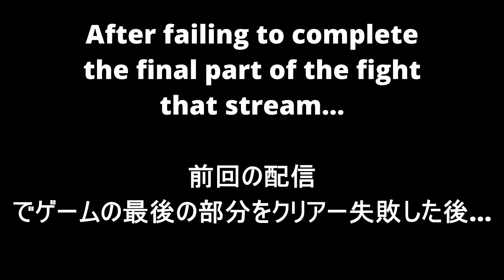[Helltaker] Yuusha Elena Flirts with Demon Girls in Hell (ViViD Vtuber/勇凪エレナ) [ENG sub]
ViViDnia's Yuusha Yunagi Elena goes down to hell to flirt with demon girls.

The text translation is taken from the Helltaker eng version so there might be some discrepancies.

Yunagi Elena is a Japanese Vtuber from the agency ViViD. She is a Yuusha (hero) and does mostly chit-chat streams, drinking streams and recently she returned to doing morning streams as well.